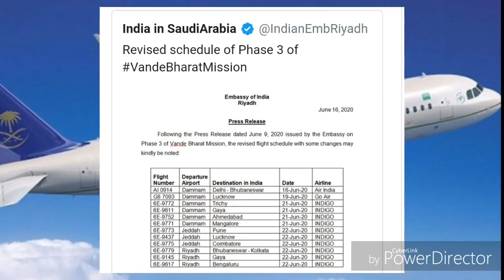Saudi Tamil News | Saudi Tourist Reopen Local | JAFFNA TAMIL TV | Saudi Lock Down Released